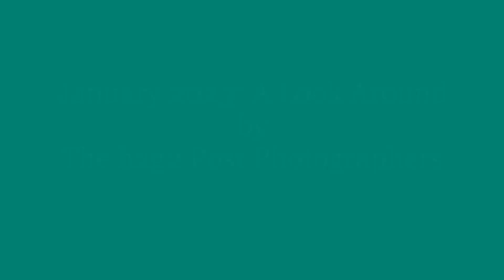January 2023 as Seen by h2g2 Post Photographers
Our photographers have been pointing their cameras at wonders. We thought we'd share.